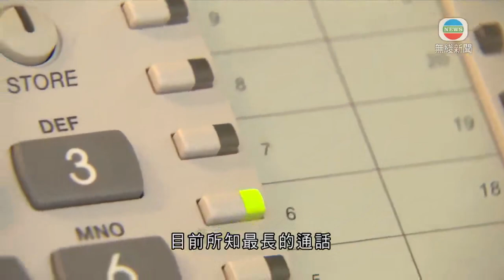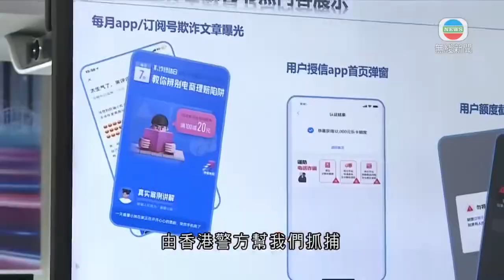無綫中國新聞TVB News 長春女子疫情下堅持經營動物咖啡店 與貓狗同吃同睡｜廣東多地暴雨成災 韶關市停工停運籲民眾盡快到高處暫避 -20220621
00:00 外交部讚賞卡塔爾政府恪守一中原則 處理涉台事宜
00:26 假冒內地官員電話騙案回升 廣東省公安廳稱不會致電市民要求交「保證金」
02:34 中國駐聯代表籲各國堅持相互尊重 開展平等對話
03:32 人民日報昨發文指習近平關心香港繁榮穩定 心繫同胞利益福祉
04:40 長春女子疫情下堅持經營動物咖啡店 與貓狗同吃同睡
06:07 疫情下北京民眾多留家吃飯 帶動小型廚房電器銷量上升
07:24 河北邯鄲設長者互助院 免費供農村獨居老人入住養老
09:07 李家超指大灣區建設為香港融入國家發展大局及保持繁榮穩定機遇
09:52 廣東多地暴雨成災 韶關市停工停運籲民眾盡快到高處暫避